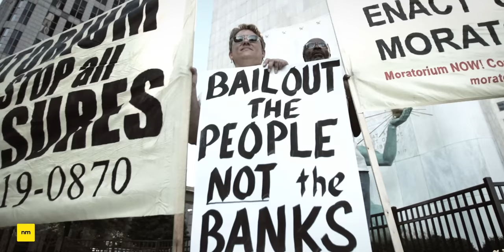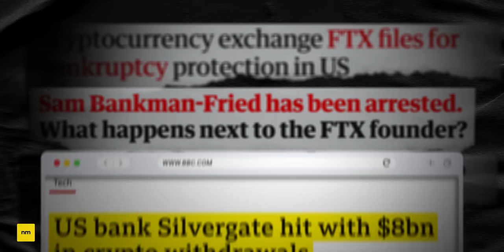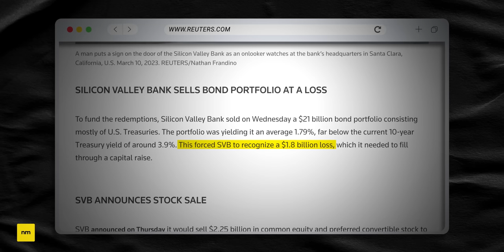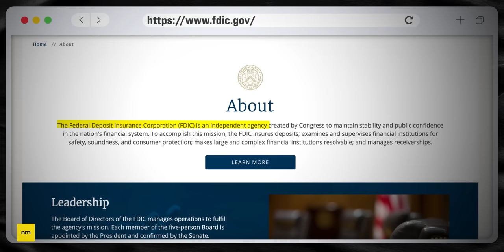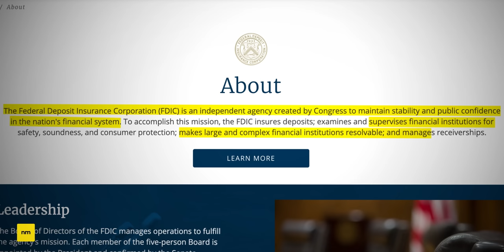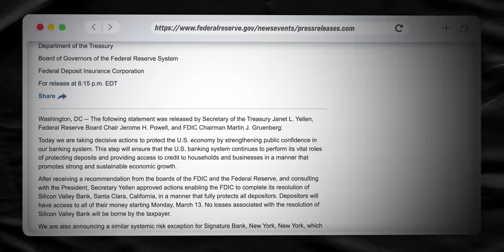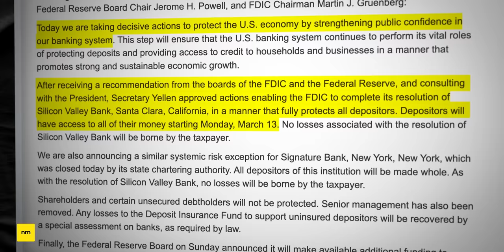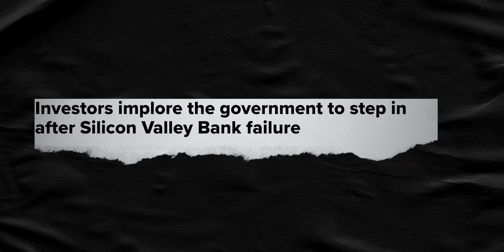The Fed's BIG Response to the U.S. Bank Collapses (Silicon Valley Bank Bailout)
Two U.S. banks (Silicon Valley Bank and Silvergate) have collapsed. The Silicon Valley Bank collapse is the largest bank collapse since the 2008 recession, and the second largest U.S. bank collapse ever. The FDIC has taken control and is paying out depositors today, but with 95% of SVB's deposits uninsured, will this spark contagion throughout the banking sector and the U.S. economy? In breaking news, the Federal Reserve, the U.S. Treasury and the President himself have teamed up to bailout the banks, once again.

★ ★  PROFITFUL  ★ ★

★ ★  CONTENTS  ★ ★
0:00 Silvergate and Silicon Valley Bank Collapse
1:00 How Banks Work
2:03 How Silvergate Collapsed
2:28 How Silicon Valley Bank Collapsed
2:55 Why the Banks Lost so much Money
3:32 How Silicon Valley Bank Collapsed
4:30 The FDIC's Big Problem
6:12 The Bailout Explained
7:33 The Fed's Plan.